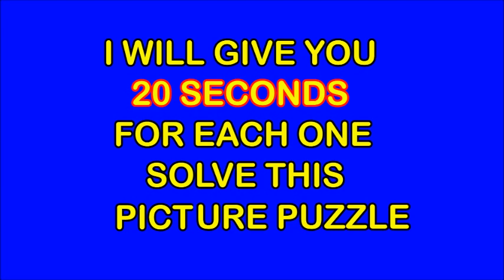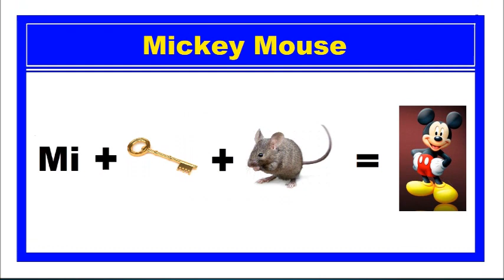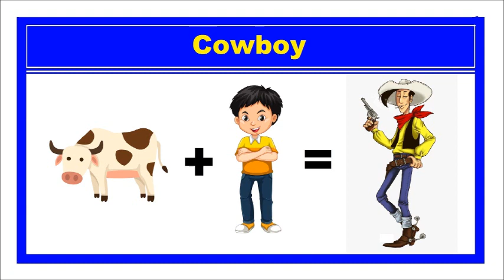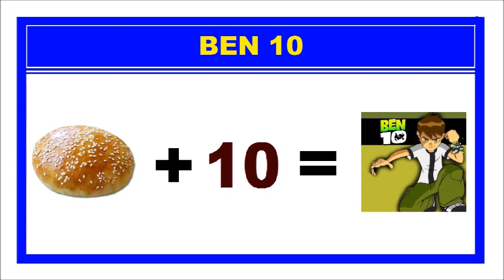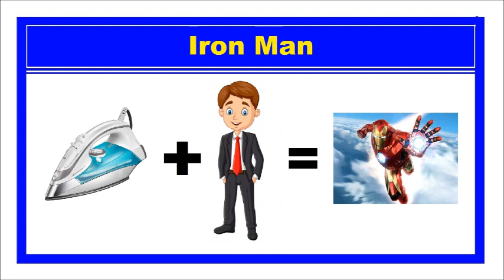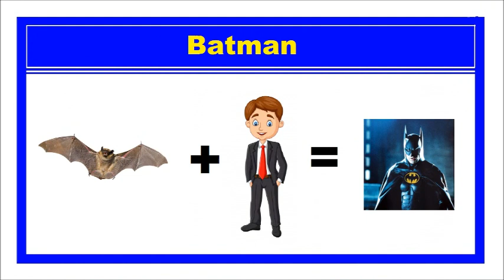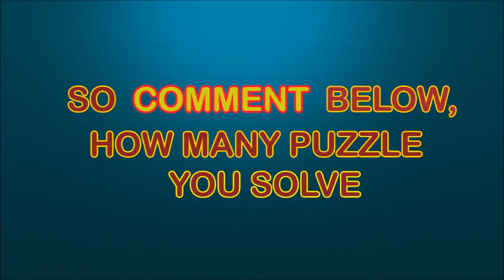Can You Guess The Cartoon Character From These Pictures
Shehara Creations

Our best educational YouTube channel can help you to improve your knowledge and make learning fun. Each video features entertaining animations. My content is for adults and children.

I am launching a new series of videos related to mathematics, riddles, and for fun.

You can find me:
Don’t forget to suggest our channel to someone who needs it:- Shehara Creations
 “Shehara Creations"